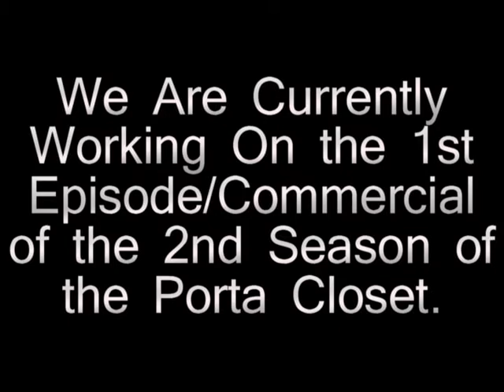TheZags18 Behind the Scenes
I got a laptop for Christmas, but it's slow. I will not use it until it's summer and I have lots of time.